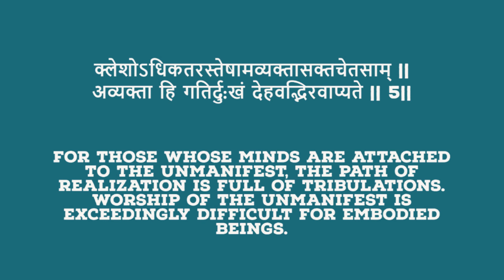Nature of God and existence in Hinduism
Brahman, the Ultimate Reality, is a key belief in Hinduism. Hindus worship gods and goddesses, including the trimurti (Brahma, Vishnu and Shiva) and the different forms of the gods and goddesses.

Religious Studies Hinduism